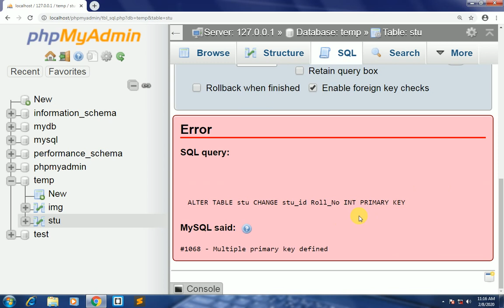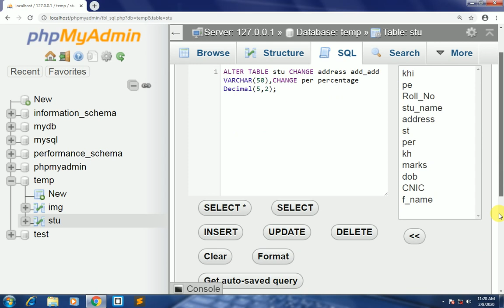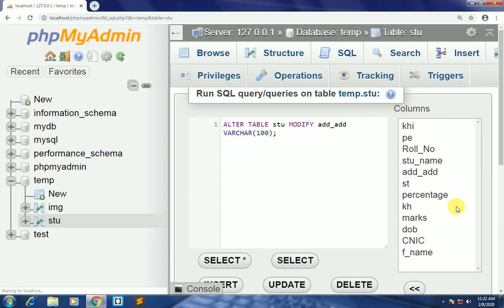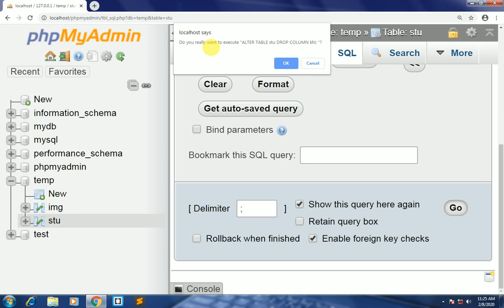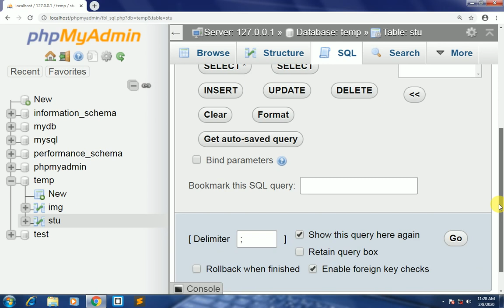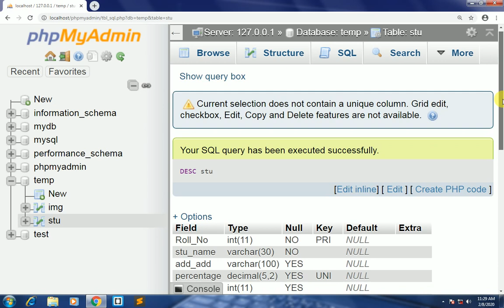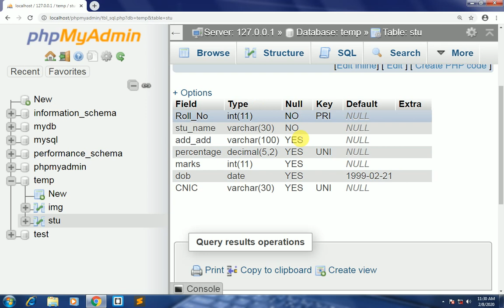lec # 17 Mysql Drop Column,Change Column,Modify Column With & Without Constraints in Xampp Server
lec # 17 Mysql Drop Column,Change Column,Modify Column With & Without Constraints in Xampp Server Urdu Hindi

our aim
feature planning
i will start test system on youtube
insha allah